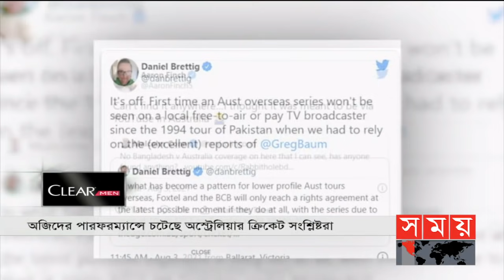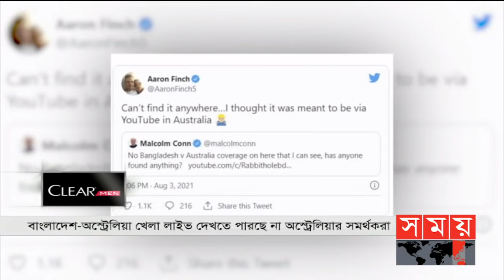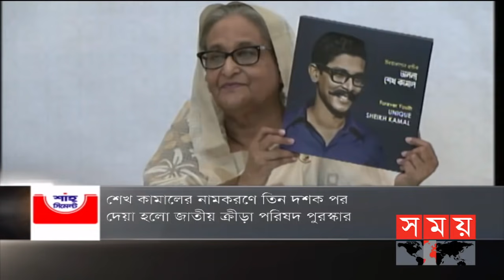খেলার সময় | দুপুর ১টা | ০৫ আগস্ট ২০২১ | Somoy tv bulletin 1pm | Latest Bangladeshi News